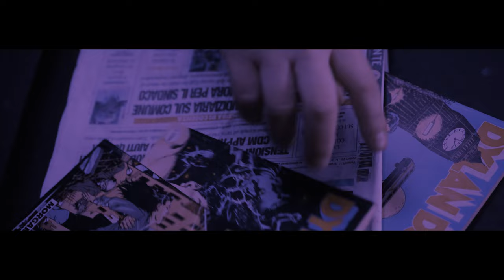Kris Karsai - Im Radio läuft Purple Rain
November 2016 - draußen ist es kalt und im Radio läuft Purple Rain.

Kamera: Alex Valci (DarkLight Pictures) & Alex Taylor
Licht: Alex Valci (DarkLight Pictures)
Director & Edit: Harun Roon Isik
Drohne: High End Entertainment
Painting "The Magician": Don`t B.A. Brand

Text: Kris Karsai
Produktion: Kris Karsai & Andreas Zöller
Gitarre: Sebastian Böhme
Mix: Andreas Zöller
Mastering: Ludwig Maier (GKG Mastering)

Lyrics:

Vers1:

Bin wieder draußen im Auto
hab 2,3 Zigaretten geraucht
hab meine Runden gedreht
mein Herz hat Freiheit gebraucht

hab die Zeit angehalten
hab 2,3 Zeilen geschrieben
mich mit meiner kleinen Welt getroffen
weil wir uns immer noch lieben

ich sprech oft mit mir selber
ich hinterfrag dieses Leben
unter der Brücke im blauen VW
und im Radio läuft Purple Rain

Refrain:

Im Radio läuft Purple Rain

Vers2:

Ja die Jahre verstreichen
ich vermiss uns verdammt
ich hör mich immer noch sagen
so jung kommen wir beide nie mehr zusammen

ich wart schon zu lange
auf dieses scheiss Happy End
schenk meine Seele hier unten dem Teufel
und du liegst oben alleine im Bett

Wieviel soll ich noch geben?

Gitarren Solo